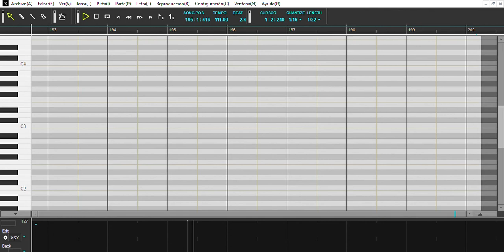Elena la hidalga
Romance tradicional tomado de Joaquín Díaz, de su disco Canciones del campo.  Cantada con Vocaloid,voz de Maika (y Bruno). Adaptación y arreglos de Glicólisis Anaeróbica.